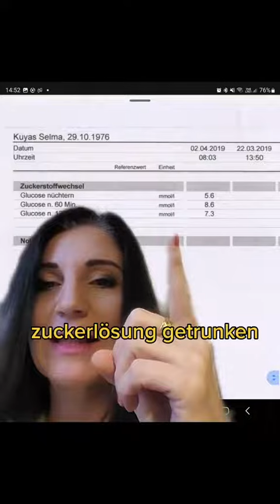Dieser einfache Test hat mein Leben gerettet – (Insulin Resistenz)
🅾️ Insulin Resistenz:
Wie ein einfacher Bluttest mein Leben gerettet hat! Dieser Test zeigt, ob du eine Insulinresistenz hast, die oft zu Diabetes, Herzinfarkt, Schlaganfall, Nierenschäden und Krebs führen kann.

Der orale Glukosetoleranztest ist kostengünstig und einfach durchzuführen, aber warum wird er nicht standardmäßig von Ärzten angeboten? Denn der hohe Insulinspiegel ist oft das Problem und nicht der Blutzucker.

Dieser Test zeigt, wie viel Insulin du nach dem Essen von Zucker produzierst. Kontrolliere nicht nur deinen Blutzucker, sondern auch dein Insulin. Mit einer Ernährungsumstellung, gesunden Fetten und stärkefreiem Gemüse kannst du deine Gesundheit und dein Gewicht wieder in den Griff bekommen und Diabetes vermeiden.